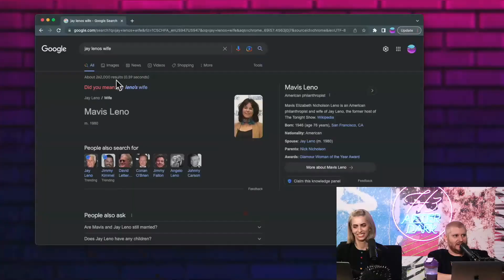Jay Leno horrible accident laugh at by Ethan Klein on the H3 Podcast Clip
H3 Podcast clip from the episode called "Big big huge announcement massive announcement - After Dark #93"